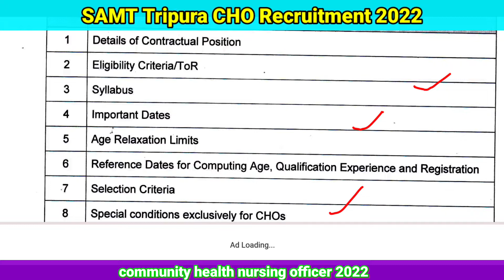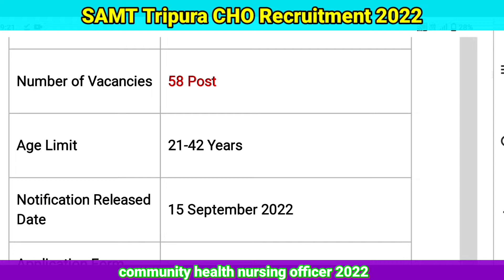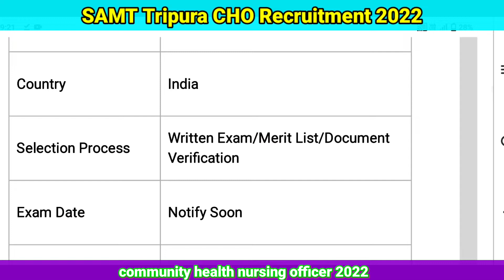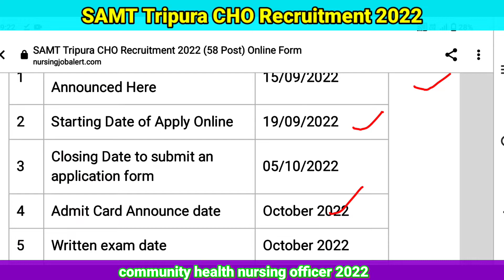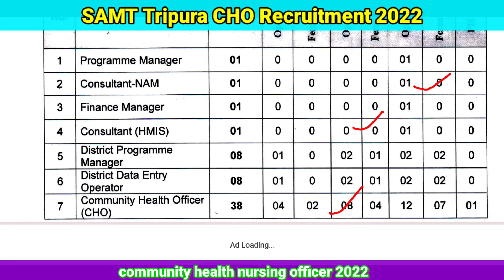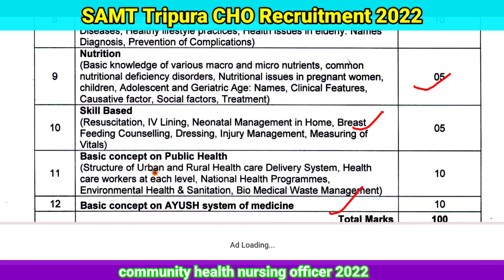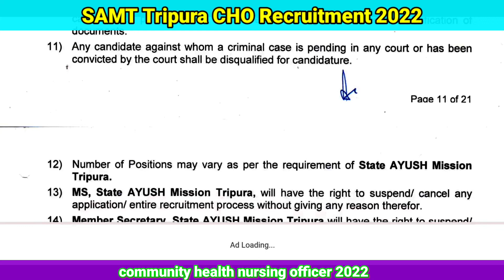Staff Nurse Vacancy 2022,SAMT Tripura CHO Recruitment 2022, Community Health Officer Vacancy 2022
Staff Nurse Vacancy 2022,SAMT Tripura CHO Recruitment 2022,
Community Health Officer Vacancy Tripura

Staff_Nurse_Vacancy 2022
,SAMT Tripura_CHO_Recruitment 2022,Community_Health_Officer Vacancy Tripura